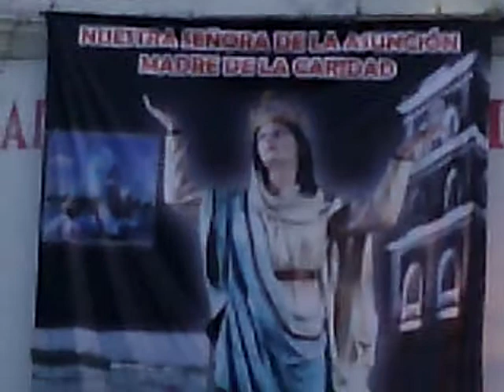8 AGO 2017 TUXPAN VER. CATEDRAL